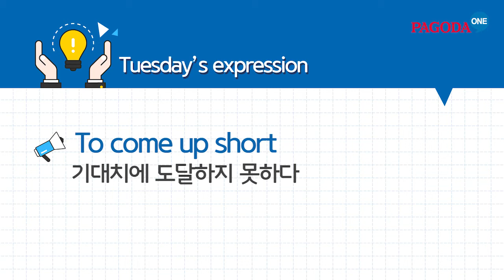파고다원 유용한! 오늘의 영어회화 [To come up short]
매일 1분씩만 투자! 유용한 영어회화 표현을 알려드립니다.
To come up short - 기대치에 도달하지 못하다.